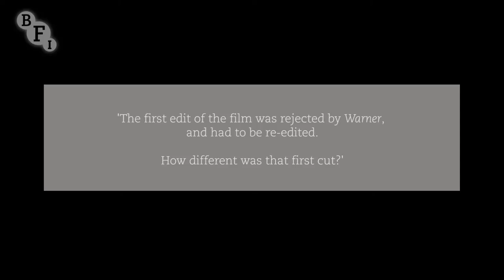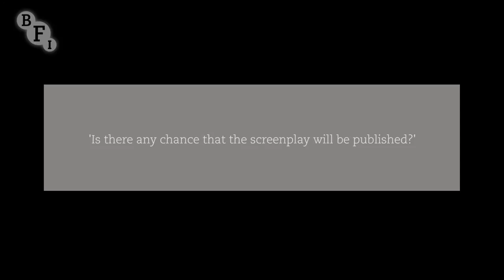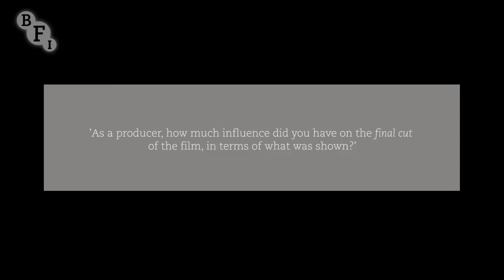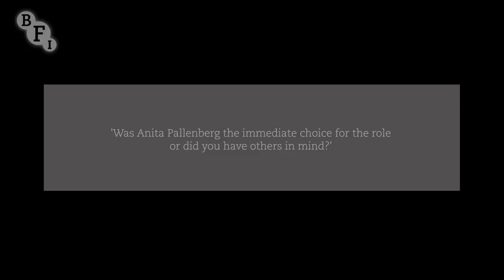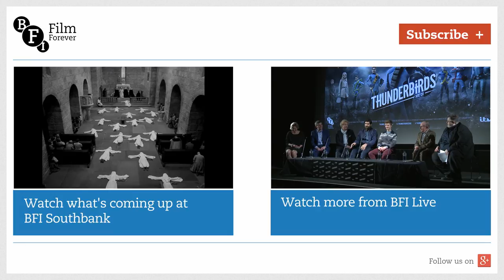Performance Q&A with Sandy Lieberson | BFI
Sandy Lieberson discusses the idea and motivations behind Nicolas Roeg and Donald Cammell’s film, Performance (1970), Lieberson’s first project as producer. He reflects on its ambiguous style, capturing 1960s London, and shares his thoughts on the film’s never-published script.